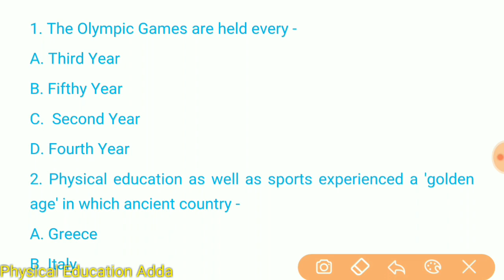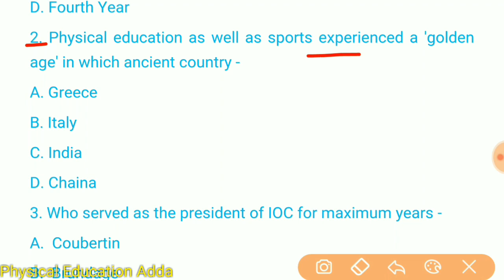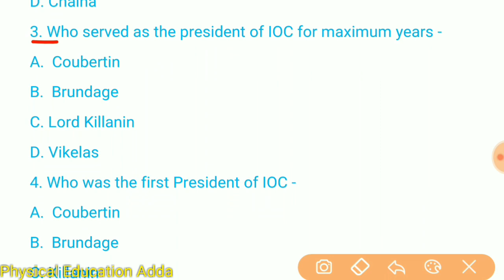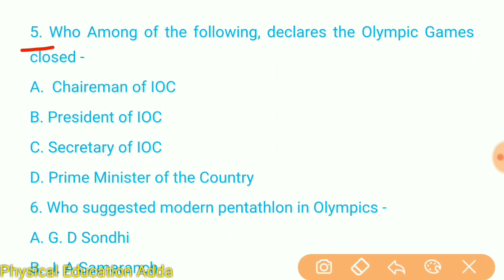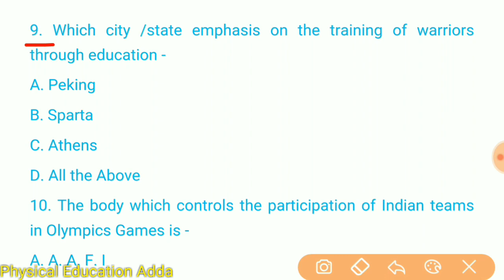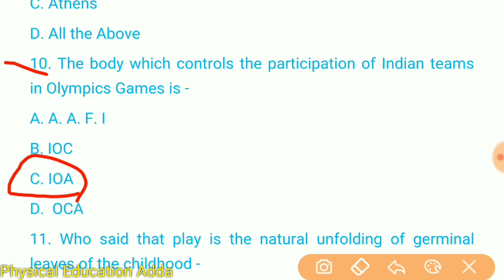Physical Education Objective Type Question Series (PART -1)DSSSB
Physical Education Adda